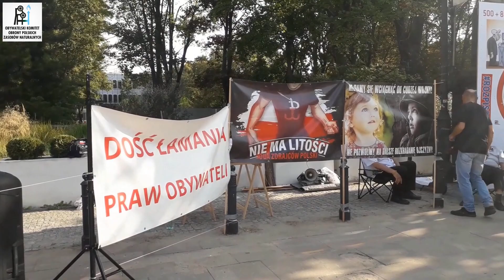Sejm ws. uchwały Senatu, druk 3515 dot. Prawo Geologiczne i Górnicze - Protest 17.08.2023 Cz. 2/ 3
Wsparcie dla naszej działalności:
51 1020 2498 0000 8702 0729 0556